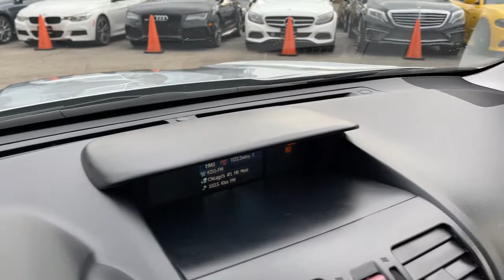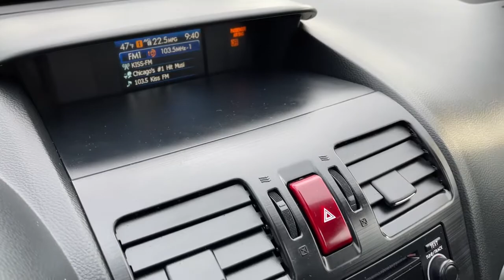2014 Subaru Forester Milwaukee, WI, Kenosha, WI, Northbrook, Schaumburg, Arlington Heights, IL 6928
Silver  2014 Subaru Forester available in Chicago, Illinois at Lux Cars Chicago. Servicing the Milwaukee, WI, Kenosha, WI, Northbrook, Schaumburg, Arlington Heights, IL area.
2014 Subaru Forester 2.5i Premium Sunroof AWD - Stock#: 6928 - VIN#: JF2SJAEC6EH529543

ONE OWNER SUPER CLEAN 2014 SUBARU FORESTER 2.5I PREMIUM AWD! FINISHED IN ICE SILVER METALLIC WITH BLACK INTERIOR! ALL WEATHER PACKAGE! POPULAR PACKAGE 1! REAR VIEW BACK UP CAMERA! PANORAMIC MOONROOF! HEATED SEATS! HEATED EXTERIOR MIRRORS! WINDSHIELD WIPER DE-ICER! HD RADIO! BLUETOOTH AUDIO STREAMING! REMOTE KEYLESS ENTRY! CRUISE CONTROL! 17 INCH ALLOY WHEELS! NO ACCIDENTS! NO STORIES! CARFAX CERTIFIED! READY FOR THE ROAD! BUY WITH CONFIDENCE OUR QUALIFIED PRE-OWNED VEHICLES ARE COVERED WITH 3 MONTH OR 3,000 MILES *LIMITED VEHICLE PROTECTION WARRANTY. We have one of the strongest finance departments in the region to assist you in getting your dream car today! We offer a full spectrum of the finest extended warranties on the market today! We have our own 3~bay ASE certified and AAA approved service facility to help our clients service and maintain their vehicles. We want you to not just drive away happy, but stay happy with your car as long as you own it!
1 LCD Monitor In The Front,Radio w/Clock, Speed Compensated Volume Control and Steering Wheel Controls,Radio: AM/FM Stereo w/HD Radio & Single CD Player -inc: MP3/WMA capability, Radio Broadcast Data System (RBDS), Bluetooth audio streaming connectivity, Bluetooth hands-free phone connectivity, iPod control capability, USB port, 3.5mm auxiliary input jack, 6 speakers and roof mounted antenna,Auto Off Aero-Composite Halogen Daytime Running Headlamps,Tires: P225/60R17 98H All-Season,Compact Spare Tire Mounted Inside Under Cargo,Variable Intermittent Wipers w/Heated Wiper Park,Black Side Windows Trim and Black Front Windshield Trim,Body-Colored Front Bumper,Body-Colored Door Handles,Tailgate/Rear Door Lock Included w/Power Door Locks,Steel Spare Wheel,Grille w/Chrome Bar,Deep Tinted Glass,Galvanized Steel/Aluminum Panels,Liftgate Rear Cargo Access,Body-Colored Power Heated Side Mirrors w/Manual Folding,Black Bodyside Cladding,Express Open/Close Sliding Glass 1st And 2nd Row Sunroof w/Sunshade,Clearcoat Paint,Fixed Rear Window w/Fixed Interval Wiper and Defroster,Roof Rack Rails Only,Wheels: 17 x 7.0J Aluminum Alloy -inc: Silver finish,Body-Colored Rear Bumper w/Black Rub Strip/Fascia Accent,Full Cloth Headliner,Instrument Panel Bin, Driver / Passenger And Rear Door Bins,Air Filtration,Full Floor Console w/Covered Storage, Mini Overhead Console w/Storage and 3 12V DC Power Outlets,Locking Glove Box,Fade-To-Off Interior Lighting,Full Carpet Floor Covering -inc: Carpet Front And Rear Floor Mats,Driver And Passenger Visor Vanity Mirrors w/Driver And Passenger Auxiliary Mirror,Manual Tilt/Telescoping Steering Column,Remote Releases -Inc: Mechanical Fuel,Cargo Space Lights,4-Way Passenger Seat -inc: Manual Recline and Fore/Aft Movement,Front Bucket Seats -inc: 10-way power driver's seat w/power lumbar support and passenger front seat back pocket,FOB Controls -inc: Cargo Access,Front Center Armrest and Rear Center Armrest,Front Cupholder,Rear Cupholder,Manual Air Conditioning,Trip Computer,Carpet Floor Trim,Gauges -inc: Speedometer, Odometer, Tachometer, Trip Odometer and Trip Computer,Cloth Door Trim Insert,Valet Function,Engine Immobilizer,Driver Foot Rest,Perimeter Alarm,Driver And Passenger Heated-Cushion, Driver And Passenger Heated-Seatback,3 12V DC Power Outlets,HVAC -inc: Underseat Ducts,Day-Night Rearview Mirror,Outside Temp Gauge,Manual w/Tilt Front Head Restraints and Manual Adjustable Rear Head Restraints,Power Door Locks,Remote Keyless Entry w/Integrated Key Transmitter, 2 Door Curb/Courtesy, Illuminated Entry, Illuminated Ignition Switch and Panic Button,Systems Monitor,Front Map Lights,Urethane Gear Shifter Material,Digital/Analog Display,60-40 Folding Bench Front Facing Manual Reclining Fold Forward Seatback Rear Seat,Driver Seat,Cloth Upholstery,Interior Trim -inc: Metal-Look Instrument Panel Insert, Metal-Look Door Panel Insert, Metal-Look Console Insert and Chrome Interior Accents,Cruise Control w/Steering Wheel Controls,Power 1st Row Windows w/Driver 1-Touch Up/Down,Cargo Area Concealed Storage,Power Rear Windows and Fixed 3rd Row Windows,Single Stainless Steel Exhaust,Transmission: Lineartronic CVT -inc: low shift mode,3.70 Axle Ratio,GVWR: 4,480 lbs,Battery w/Run Down Protection,Gas-Pressurized Shock Absorbe